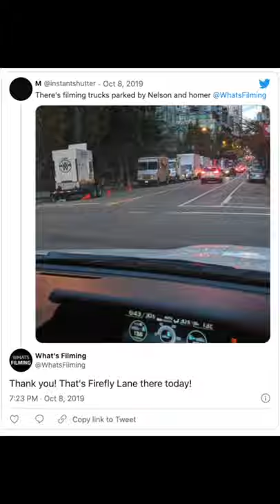Filming Locations in Vancouver: Firefly Lane with Sarah Chalke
Netflix's latest series Firefly Lane is finally out! We spoke to the cast, many of whom are from Vancouver, about their favourite filming locations, including CBC Studios, Granville Island, and "Firefly Lane" in Langley. Some of this filming locations in Vancouver have been used in other series. How many can you spot?

This new Sarah Chalke and Katherine Heigl show features the two lead actresses as Kate and Tully, best friends whose relationship is shown over 4 decades. Vancouver actresses Roan Curtis and Ali Skovbye play young Kate and Tully - and the resemblance is quite striking! Actor Jason McKinnon plays Sean Mularky, Kate's brother.

How many of these Vancouver filming locations did you recognize in the show?